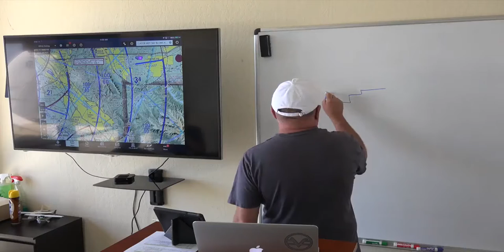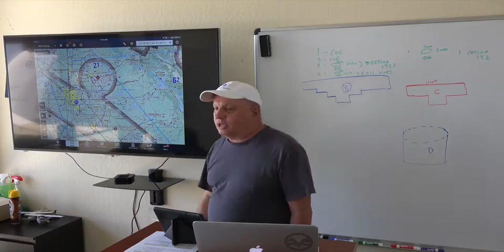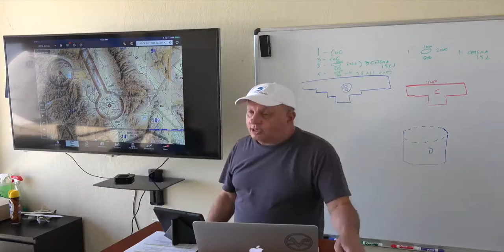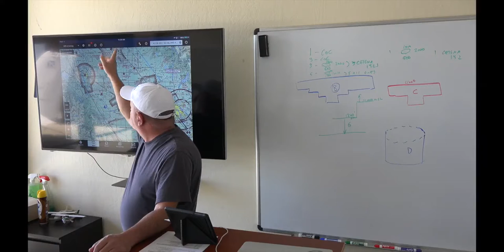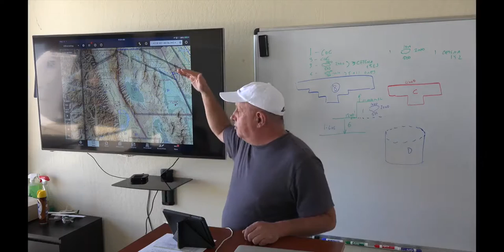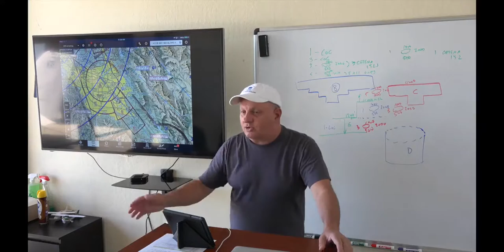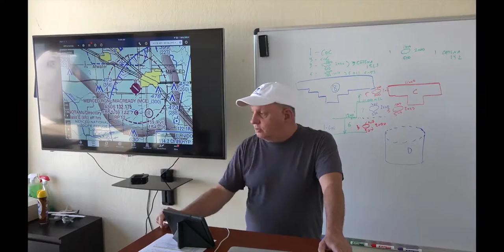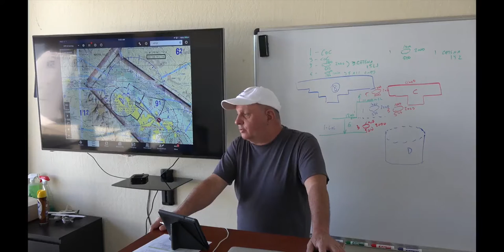Airspace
This is an full lesson from the Live CFI course at CFI Boot Camp.  Here, Mike describes airspace to the students and he also give a fantastic way to teach it.  This is an example of the quality of instruction you will get when you are being taught by a CFI that has a lot of experience teaching.   Most instructors don't understand Class E and G airspace very well.  They only understand the simple parts.  Mike shows us the real differences and how to identify them and then gives us a way to teach this information to our students without overwhelming them.  CFI Boot Camp offers CFI Classes every other month.  Check us out at cfibootcamp.com